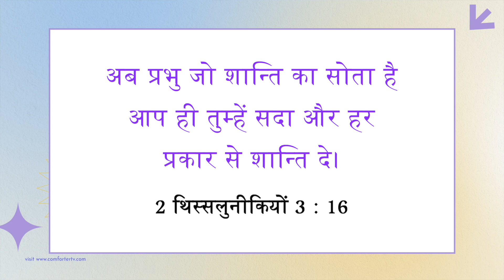यीशु के साथ चलना | भाई मोहन सी. लाज़रस | जुलाई 21 | Hindi